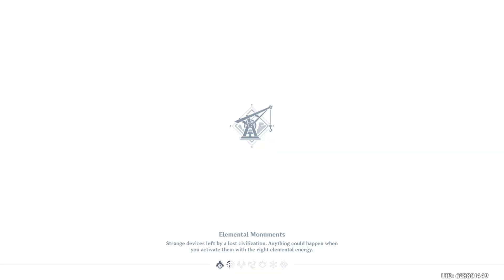Genshin Impact - Requiem of the Echoing Depths part 2